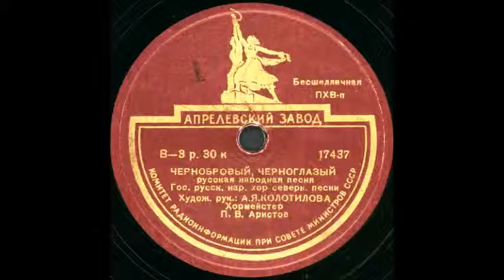ЧЕРНОБРОВЫЙ, ЧЕРНОГЛАЗЫЙ Гос. русск. нар. хор северн. песни грампластинка запись 17437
ЧЕРНОБРОВЫЙ, ЧЕРНОГЛАЗЫЙ русская народная песня, Гос. русск. нар. хор северн. песни, Худож. рук. А.Я. Колотилова, Хормейстер П.В. Аристов